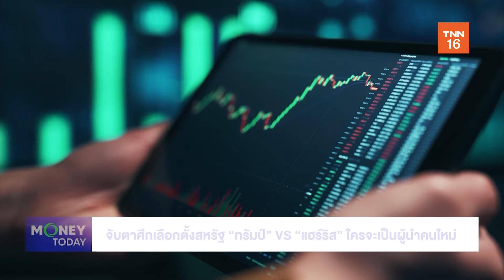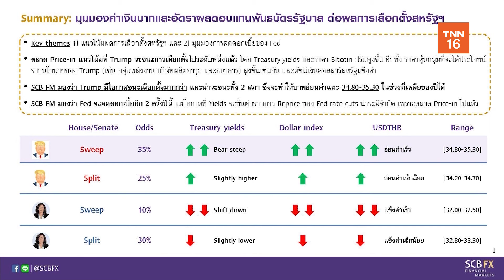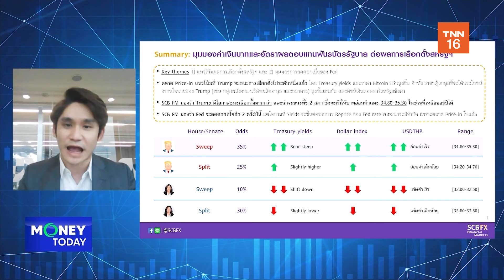จับตาศึกเลือกตั้งสหรัฐ “ทรัมป์” VS “แฮร์ริส” ใครจะเป็นผู้นำคนใหม่ | 4 พ.ย. 67 | Money Today